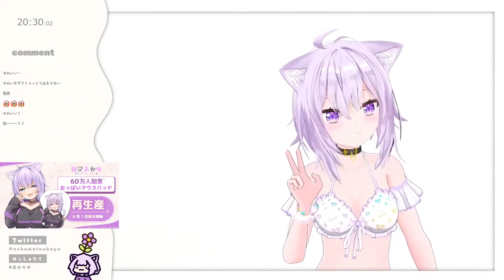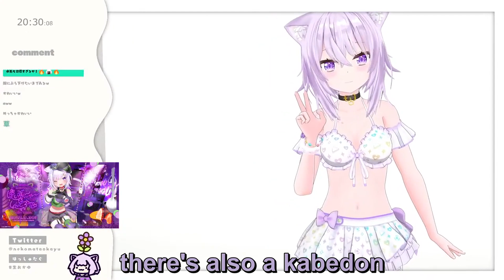I'm die thank you forever【Eng Sub/Hololive】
[Okayu Swimsuit Reveal Stream 2022/08/11]
Okayu's swimsuit reveal was so cute! Also the variety of poses!
Gao gao!

Do correct me if I've mistranslated anything!

Source
【水着初公開！】ついに水着がきたゾゾゾ～～💙【猫又おかゆ/ホロライブ】